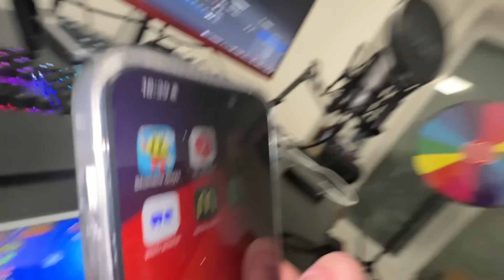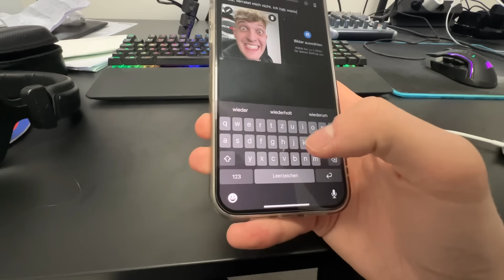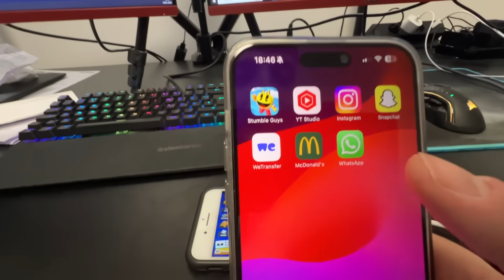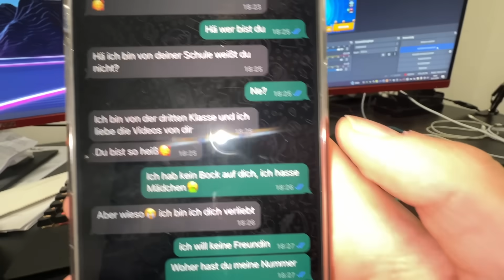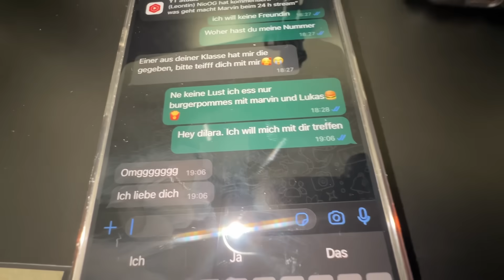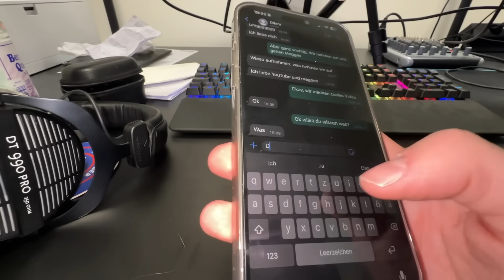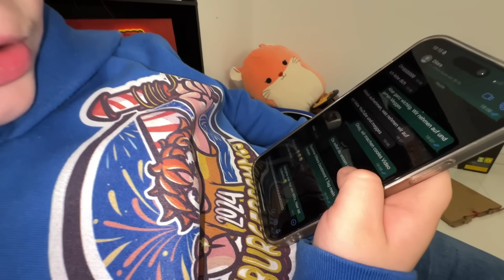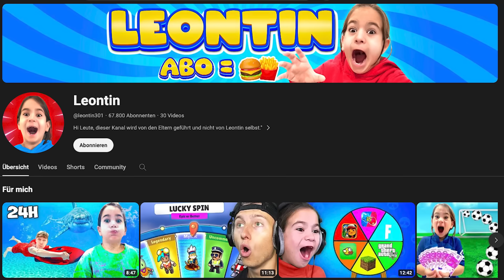ich durchsuche HEIMLICH HANDY von KLEINEM JUNGEN und finde DAS...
(Werbung)

🍔🍟🍭BURGERPOMMES Candy Paket ab 9.2. um 18 Uhr!
(Limitiert auf 2000 Stück)
*Werbung

(Werbung)

In diesem Video durchsuche ich heimlich das Handy von Leontin!